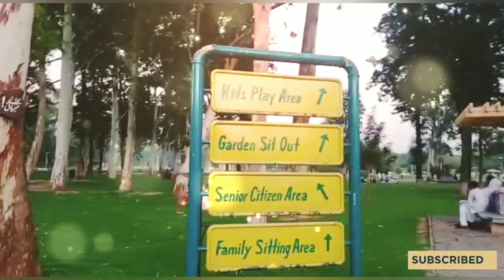Tour de Rose and Jasmine Garden Park, Islamabad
Today we bring a very beautiful travelling video about Rose and Jasmine Garden Park. It's situated in Islamabad opposite Abpara Market. There is so much peace in this park. Also, if you are photo lovers must visit this park. There are so much beautiful sites/ natural sceneries/ moments waiting for you.